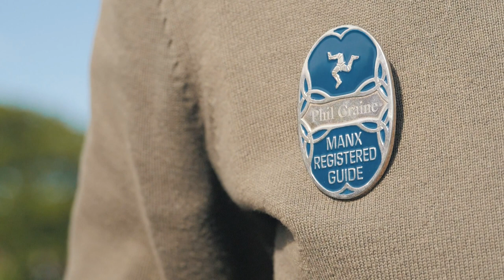Guild of Manx Registered Tour Guides: Sharing a knowledge of the Isle of Man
A short conversation with the Guild of Manx Registered Tour Guides, who open up the depths of Manx history, heritage and culture to people from all over the world.

This recording was produced by Culture Vannin for Banglane Manninagh y Chohaglym Celtiagh / Manx Branch of the Celtic Congress, to support their representation of the Isle of Man at the International Celtic Congress 2021:

This film was produced in 2021.